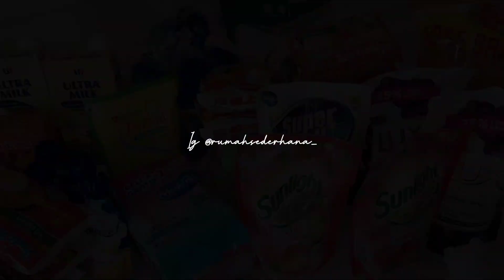Beresin Belanjaan Ketempatnya.Refill Beras.Rapihin Dapur.Unboxing Baju Anak.Beresin Baju.Harapan2023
Kegiatan Ibu Rumah Tangga Hari Ini. Beresin Belanjaan, Susun Stok Belanjaan ketempatnya. Refill dan Beresin Dapur Sambil Urus Anak Kecil 🥰

LINK PRODUK 👇👇👇👇

🌼 28 cm Non Stick Marble Coating Deep Fry Pan With Glass Lid - Putih
🌼 24 cm Non Stick Marble Coating Deep Fry Pan With Glass Lid - Putih
🌼 18 cm Non Stick Marble Coating Sauce Pan With Glass Lid - Putih
🌼 Sprei Aesthetic Kotak Biru :